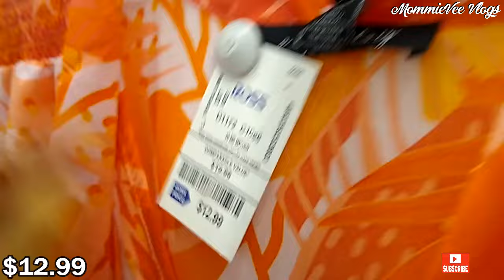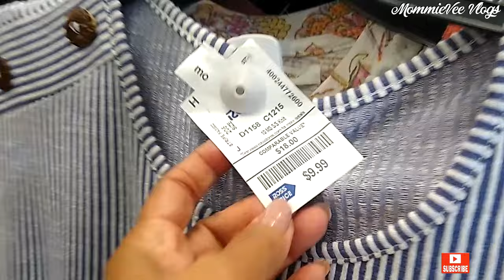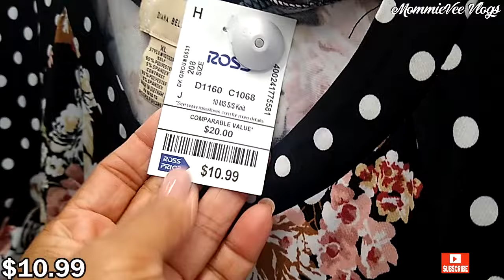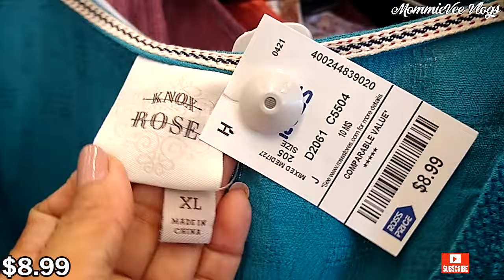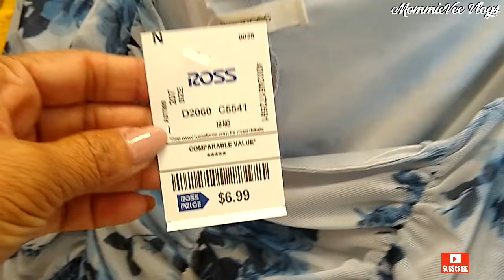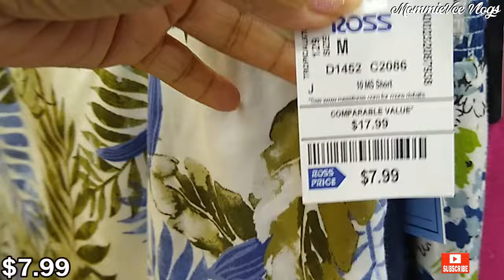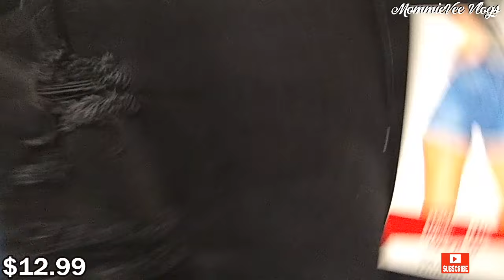ROSS SHOP WITH ME ❤️ Designer Summer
Hi! Let's go shopping! Come SHOP WITH ME at Ross Dress for Less.

New finds at Ross! Ross deals! Ross designer summer clothes, pants, shorts, and skirts for less. Ross shopping. What's new at Ross. Ross shop with me.

Ross dress for less deals!
Ross clothing
Ross designer tops, blouses, pants & skirts
Ross  jackets, coats & sweaters for less
Ross designer handbags & purses for less
Ross designer shoes, sandals, boots & sneakers for less
Ross fashion for less
Ross dresses
Ross vestidos
Ross bolsas
Ross zapatos
Ross haul
Ross clothing 2022
Ross shopping 2022